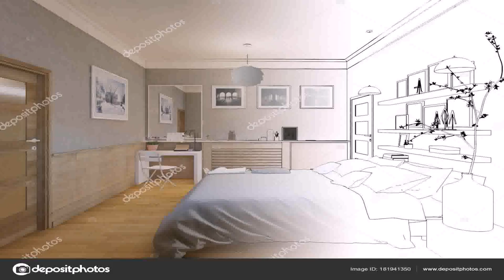Interior Design White Minimal